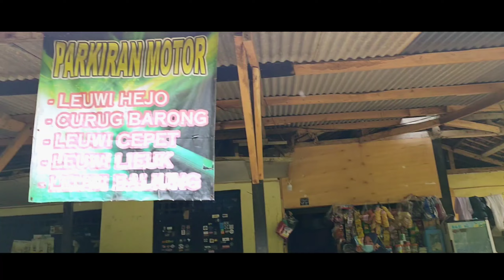KEINDAHAN CURUG LEUWI HEJO , CEPET , LIEUK